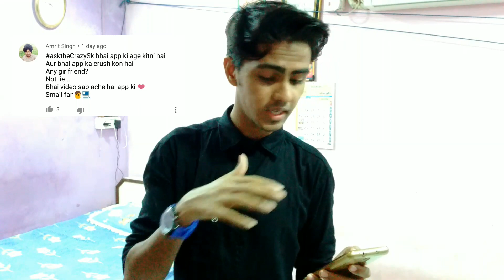10000Rs ka JoB chhoda Youtube ke liye? AskTheCrazySk QnA Episode 01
Askthecrazysk QnA Episode01

Soo hey guys thecrazysk here in this video we are going to do Askthecrazysk QnA Episode01 in which i will answer some of your questions which you have asked me in comments section using

Music Credits-
Background song name - Vibe with me